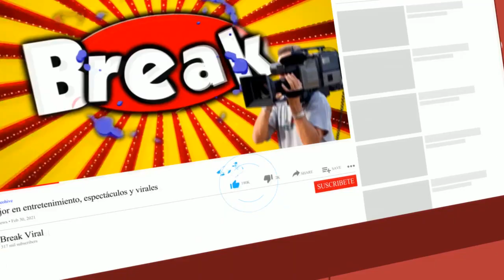IGNACIO BALADÁN SE DISTANCIÓ DE PATRICIO PARODI POR IRSE DE JUERGA CON FLAVIA LAOS?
¿Lo serruchó? El chico reality Ignacio Baladán regreso a Lima luego de salir de fiesta en Miami con Flavia Laos, la expareja de su mejor amigo Patricio Parodi.